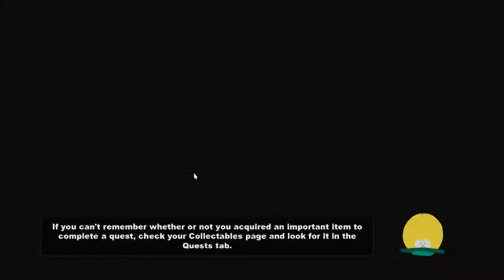Let's Play South Park - The Stick of Truth: Part 11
My Play through of South Park - The Stick of Truth:
As foretold, the New Kid has come. Will he be the saviour as was prophesied or will he be their downfall?
Join me as we go on an epic quest to discover the secrets of the land known as South Park while we make new friends as well as enemies!